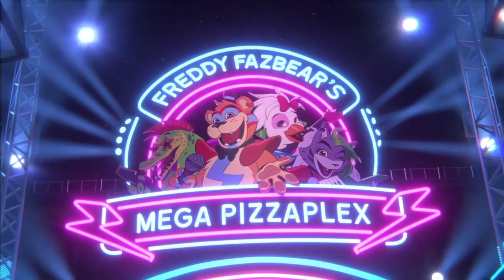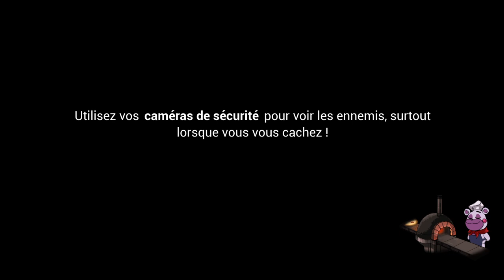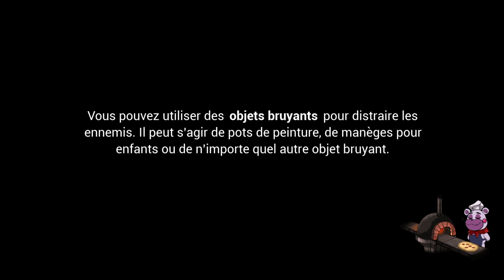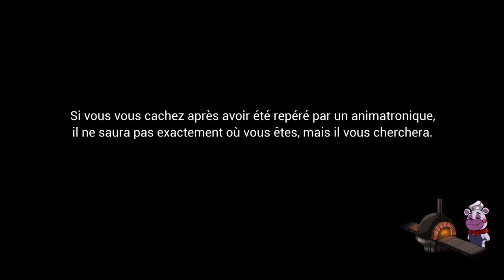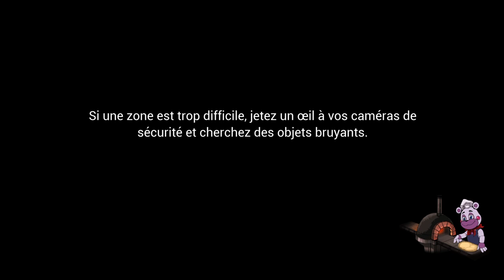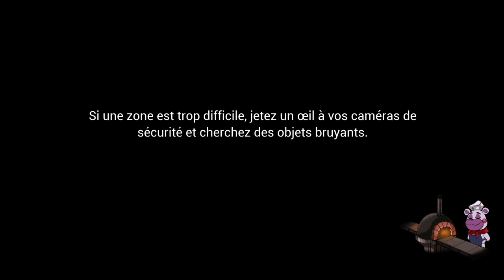[Five Nights at Freddy's: Security Breach] Gameplay Partie 1